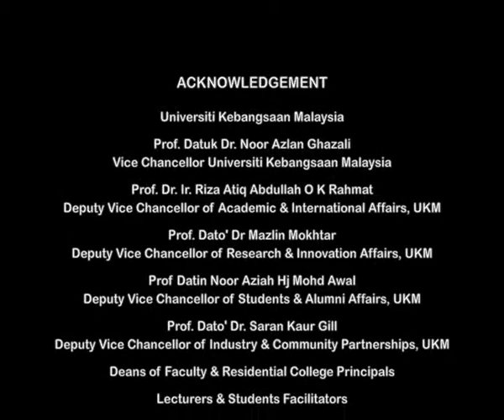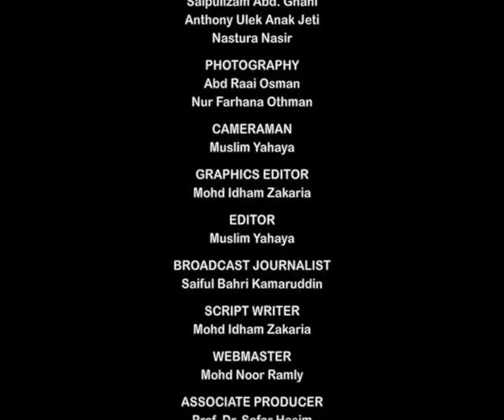73 PERCENT OF 4,154 NEW UKM STUDENT ARE FEMALES